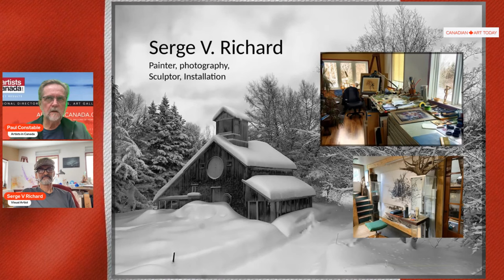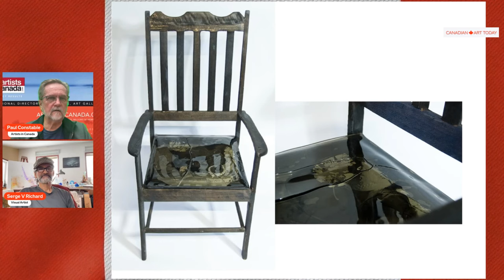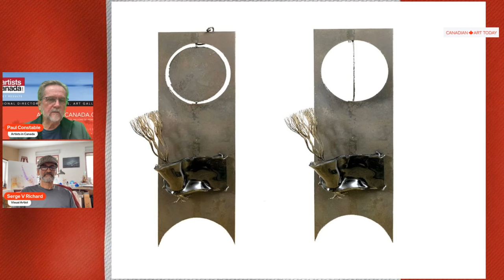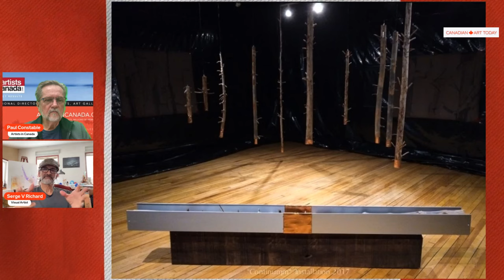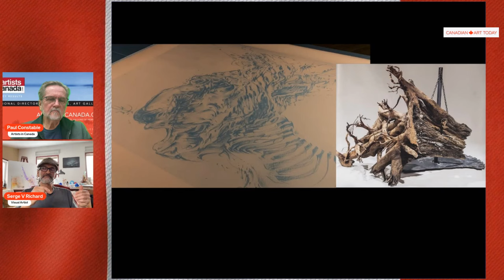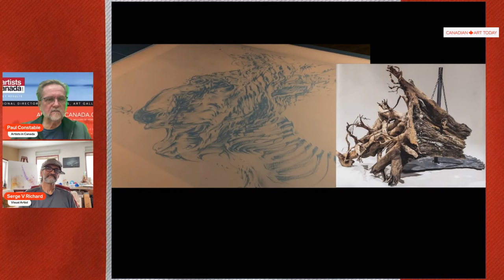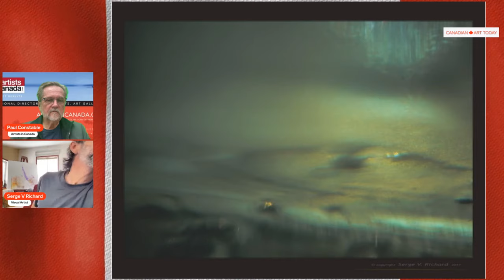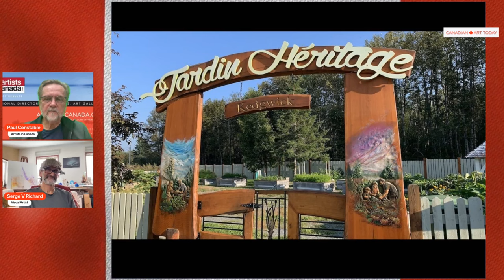Exploring Nature & Humanity with Serge Gilles Richard | Canadian Art Today #344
🌿 Join us on this week's episode of Canadian Art Today, where host Paul Constable delves into the captivating world of Serge Gilles Richard, a  Visual Artist. Serge's unique blend of photography and sculpture offers a profound exploration of the intricate relationship between human freedom, environmental responsibility, and personal introspection.

📸 In his photography, Serge captures the essence of landscapes, atmospheric environments, and the detailed beauty of forests. His recent focus on the landscapes of Acadia invites viewers to reflect on their own perspectives and the complex bond we share with nature.

🎨 Serge's sculptural work is a harmonious blend of creativity and contemplation. He skillfully combines found objects with his own creations, drawing inspiration from nature's minutiae, like the delicate patterns of a leaf or the intricate structure of a dragonfly's wing. His use of diverse materials – metal, wood, and glass – adds layers of texture and meaning, symbolizing the industrial, the organic, and the intimate.

🌍 Serge's artistic journey over the past four years has been a deep dive into the themes of human fulfillment, the state of our forests, and the broader environmental crisis. His recent gallery installations, including “Ego sentio ergo sum“, “Internum fortitudinem”, and “Contunitum”, use immersive techniques to convey messages of isolation and reflection.

🖼️ Don't miss this insightful episode where art and environmental consciousness converge. Dive into the world of Serge Gilles Richard and discover how his art challenges us to think deeper about our place in the world.

Time Stamps
[0:00 11:53] Focus on environmental installations using found objects.
[11:54 to 24:20] Discussion about the challenges of storing large artworks, especially sculptures.
[24:27 to 37:03] Discussion on 'Eclipse' Sculpture
[37:09 to 49:35] He explains the symbolism of dried trees and a metal piece in the installation named "Continuum."
[49:44 to 55:16] Macro Photography: Serge discusses his fascination with macro photography, using a microscope lens to explore tiny landscapes within grains of sand and other small objects.